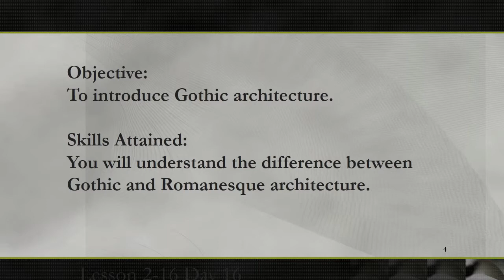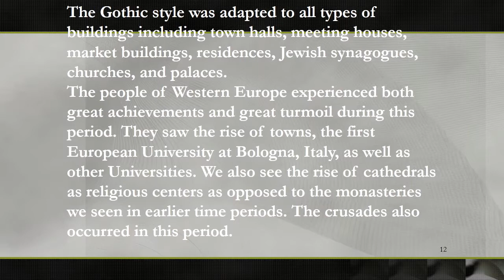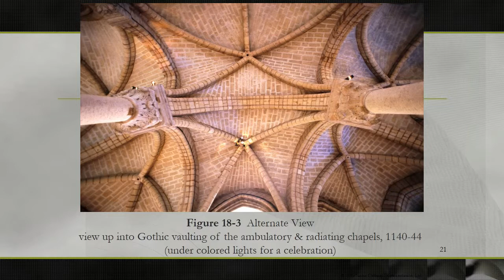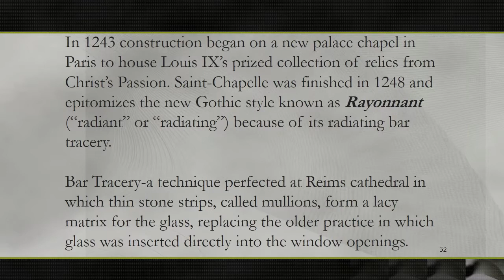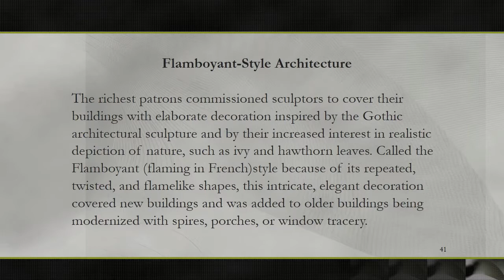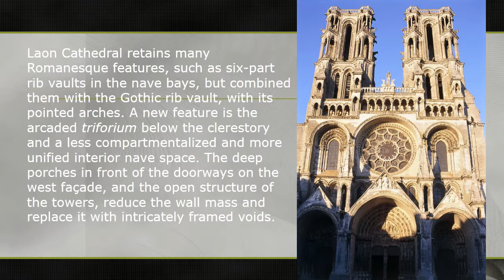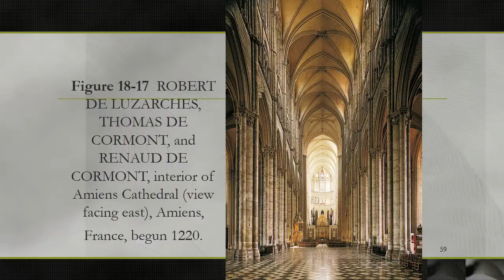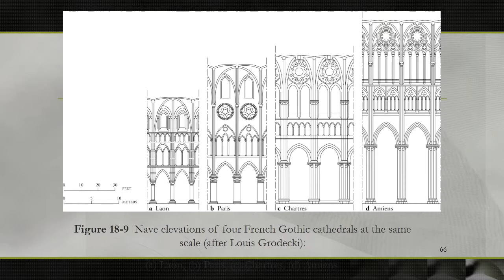Class Lecture Gothic Architecture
Class lecture on Gothic Architecture